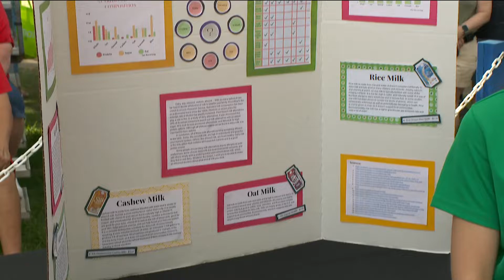Learn all about the history of agriculture at the fair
Ellie Sauder is a 4-H agriculture ambassador from Dodge County.